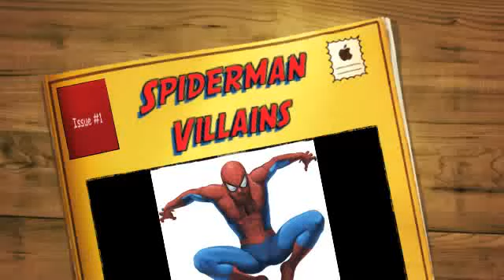Top 15 Best Spiderman Villains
My favorite Spiderman Villains